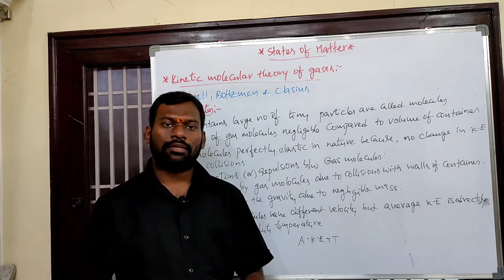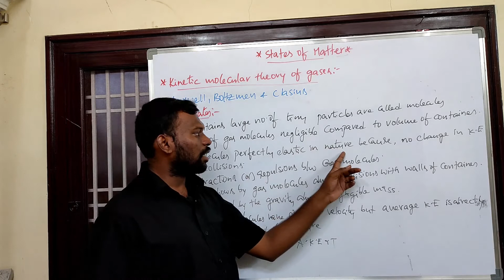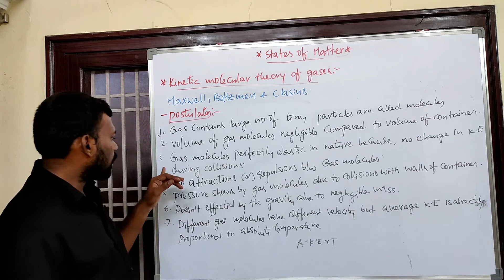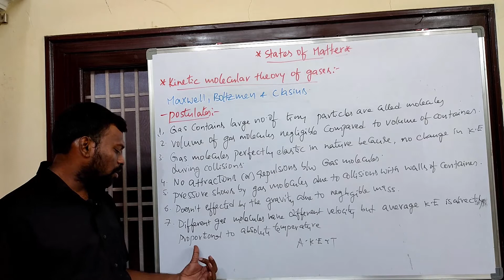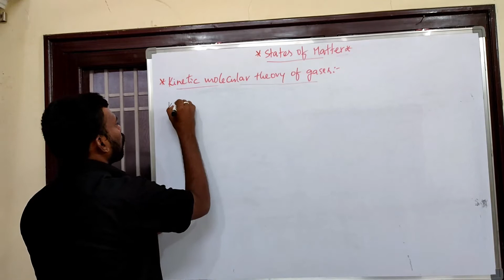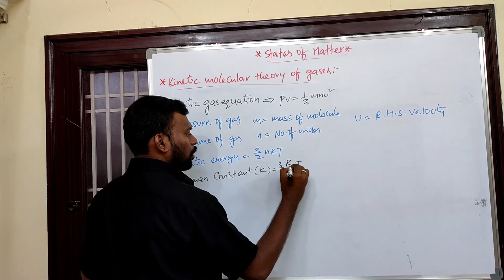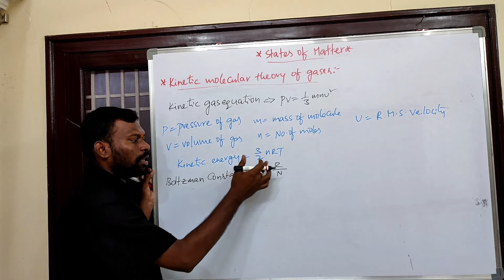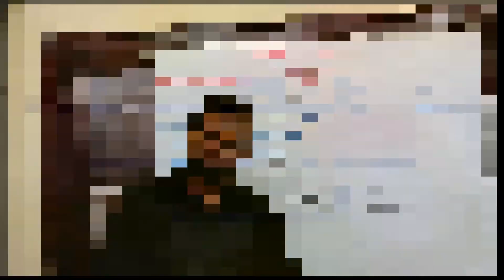STATES OF MATTER l PART- 6 lKINETIC MOLECULAR THEORY OF GASES l ENGLISH TO TELUGU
IT HELPS IN THE PREPARATION OF JEE, NEET, AIIMS, EAMCET